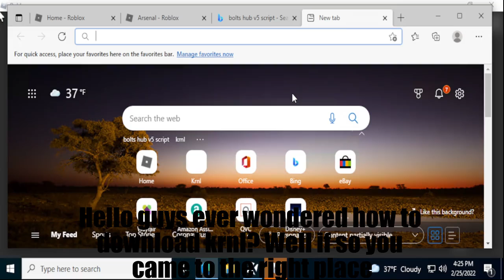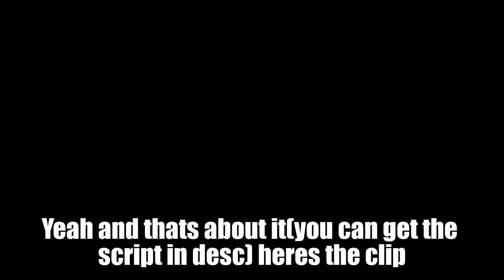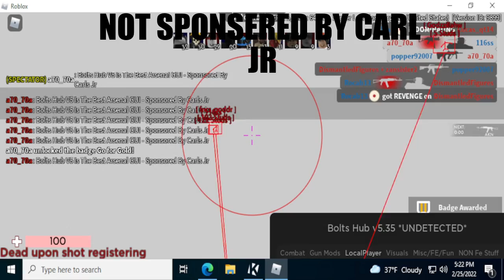How to download krnl | LEVEL 7 EXECUTOR | ROBLOX